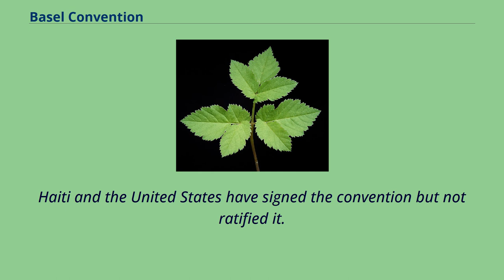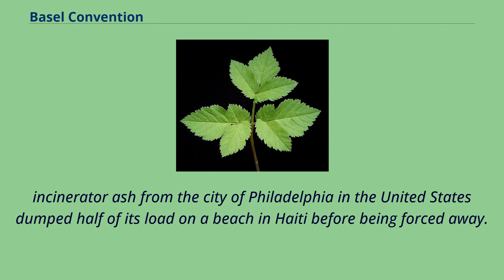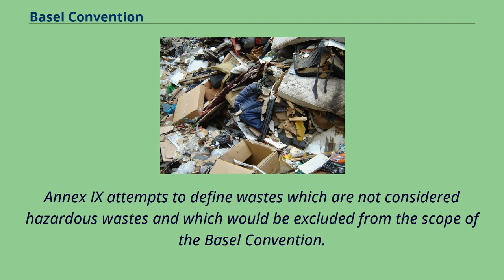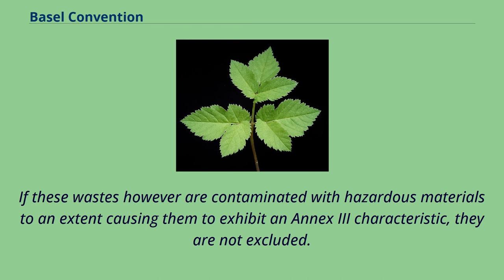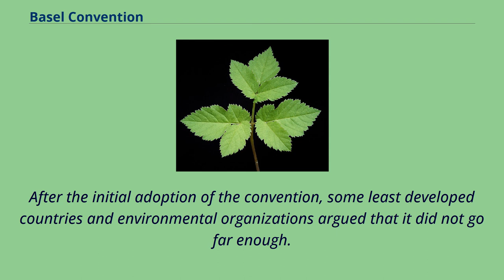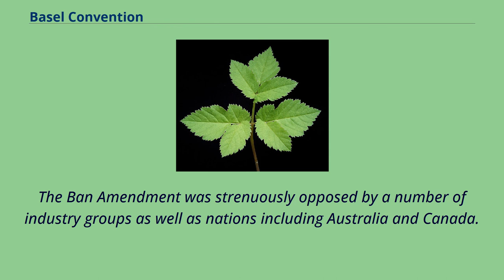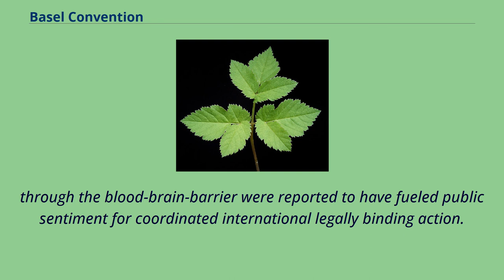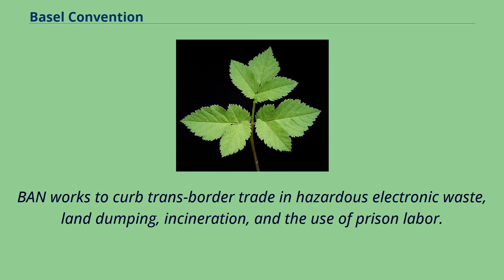Basel Convention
Basel Convention, is an international treaty that was designed to reduce the movements of hazardous waste between nations, and specifically to prevent transfer of hazardous waste from developed to less developed countries （LDCs）.
It does not, however, address the movement of radioactive waste.
The convention is also intended to minimize the rate and toxicity of wastes generated, to ensure their environmentally sound management as closely as possible to the source of generation,
and to assist LDCs in environmentally sound management of the hazardous and other wastes they generate.
Parties to the Convention The convention was opened for signature on 21 March 1989, and entered into force on 5 May 1992.
As of October 2018, 199 states and the SAARS are parties to the convention.
Haiti and the United States have signed the convention but not ratified it.
Following a petition urging action on the issue signed by more than a million people around the world, most of the world's countries, but not the United States,
agreed in May 2019 to an amendment of the Basel Convention to include plastic waste as regulated material.
Although the United States is not a party to the treaty, export shipments of plastic waste from the United States are now "criminal traffic as soon as the ships get on the high seas," according to the Basel Action Network （BAN）,
and carriers of such shipments may face liability, because the transportation of plastic waste is prohibited in just about every other country.
With the tightening of environmental laws （for example, RCRA） in developed nations in the 1970s, disposal costs for hazardous waste rose dramatically.
At the same time, globalization of shi...